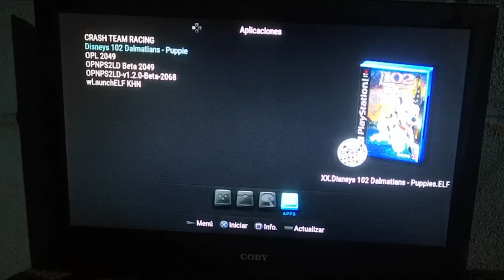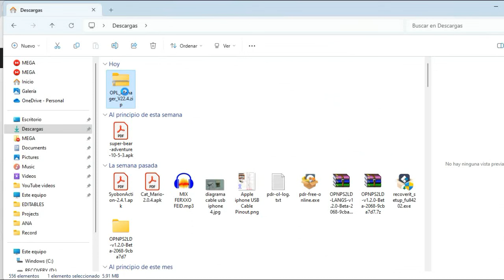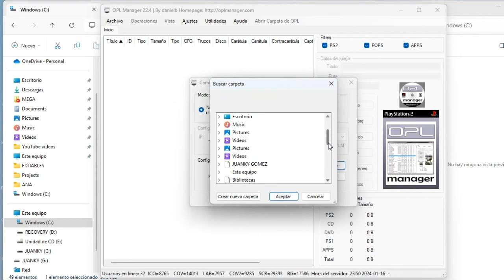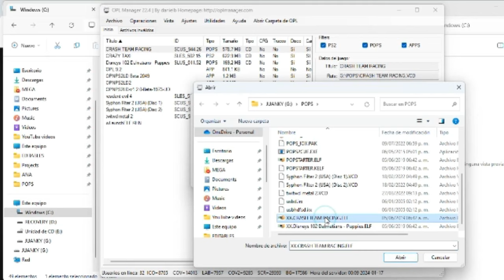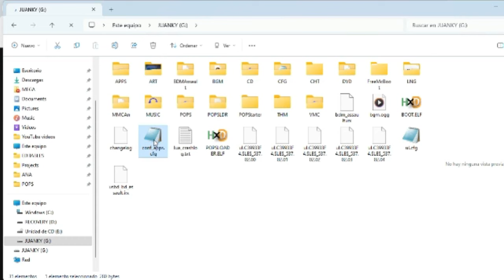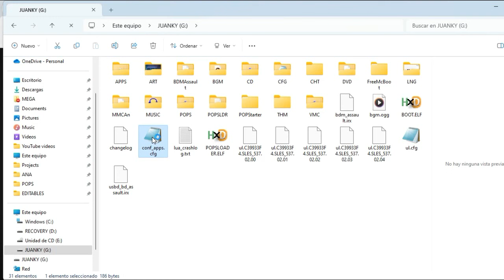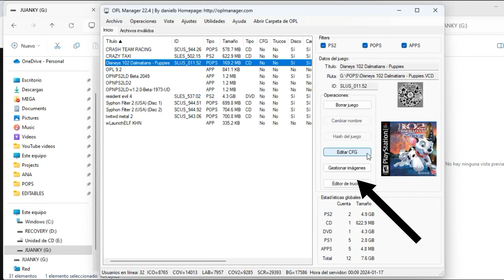💥NUEVO VERSION OPL MANAGER 🔴función generador de accesos directos PS1 en OPL oficial(APPS)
En este Video tutorial ✨te muestro la nueva versión del OPL MANAGER PS2 y te enseño como usar la nueva función que se agregó y es la capacidad de generar los accesos directos para PS1 de popstarter y para las aplicaciones en el apartado APPS del OPL OFICIAL para PS2.